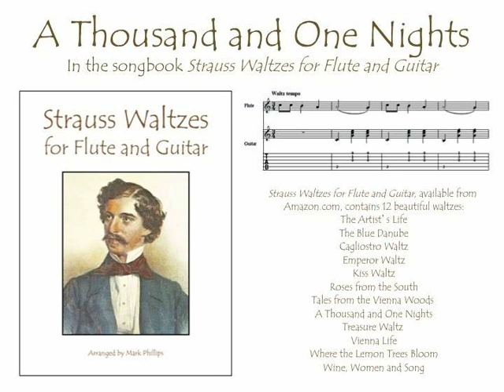A Thousand and One Nights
Johann Strauss’s “A Thousand and One Nights,” from the songbook “Strauss Waltzes for Flute and Guitar,” arranged by Mark Phillips. Songbook available from Amazon.com. Individual selections available digitally from SheetMusicPlus.com or SheetMusicDirect.com.